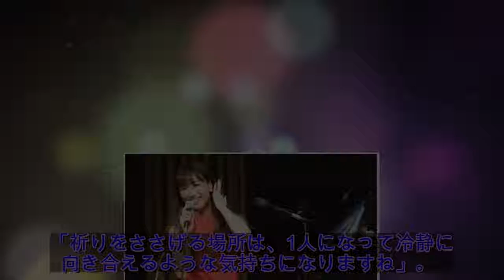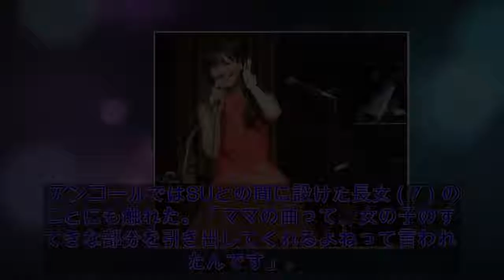大塚愛が意味深「１人になって冷静に向き合える」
歌手大塚愛（36）が25日、東京・キリスト品川教会で、ピアノの弾き語りライブを行った。